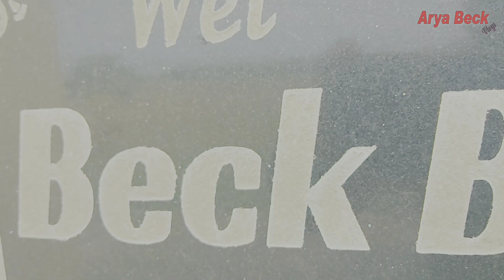My New SuperBike 🚲 || Arya Beck